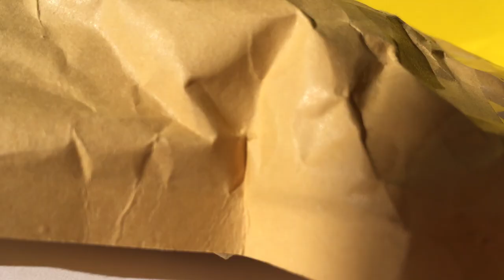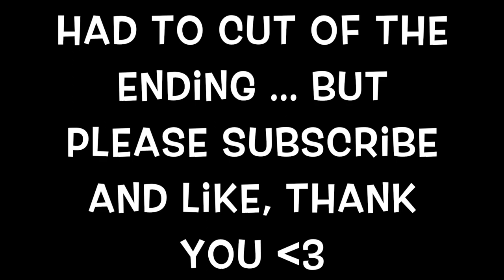Lps ~ eBay package 3 | my first dachshund?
I got lps #556 and lps #665 . This video was made around june about one year ago (maybe 2yrs ago) , I'm just uploading this video as I haven't uploaded in a very long time and this video was meant to be uploaded but it failed. Hope everyone is doing well and no the series shift will not happen unless I change my mind. Thank you for the support!